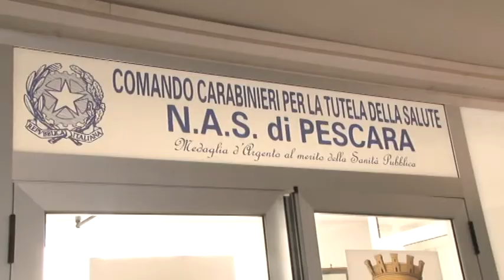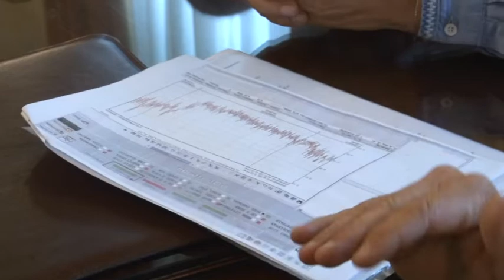Caso mense a Pescara Botta e risposta fra Comune e Cirfood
Nuovo botta e risposta fra la Cirfood e il Comune di Pescara. La società chiede un risarcimento danni di 10 milioni di euro. L'Amministrazione Comunale va avanti per la sua strada, facendo valere i suoi diritti. Venerdì incontro con i dirigenti scolastici cittadini per fare il punto della situazione alla vigilia del via al nuovo anno scolastico